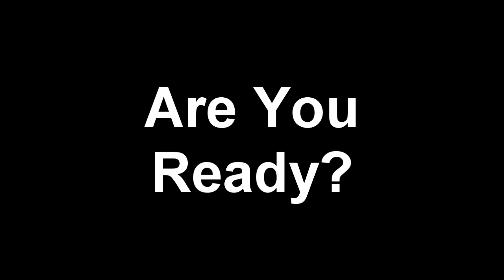Community GWKtage Trailer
Me and XINickk are going around youtube and finding the best clips for a gwk community montage. This is just a little trailer/Teaser and i hope you enjoy i edited it so dont be mean :D